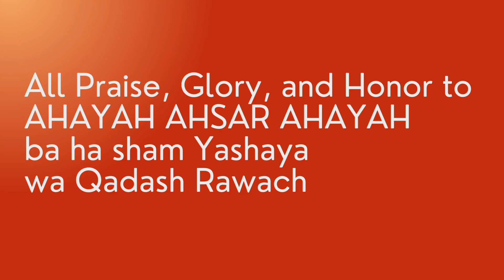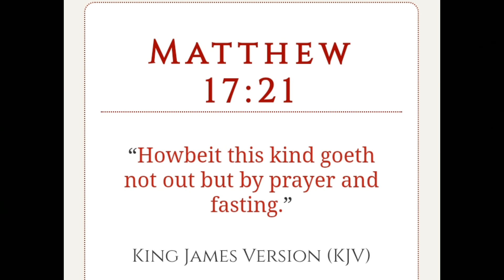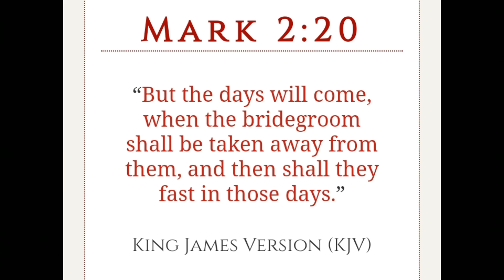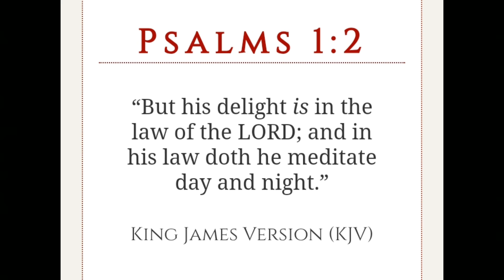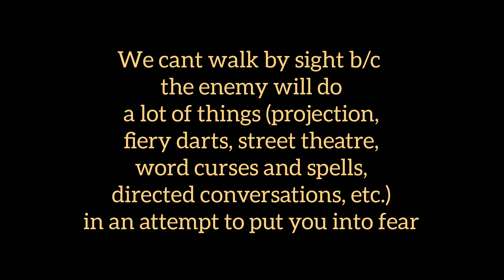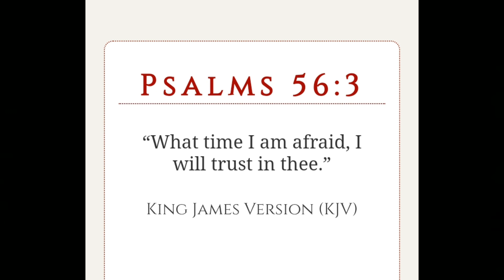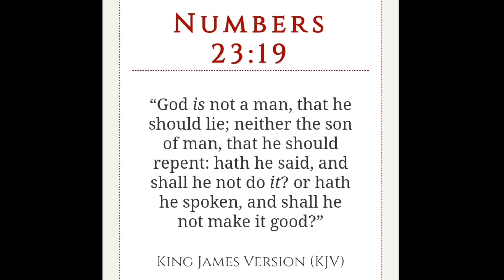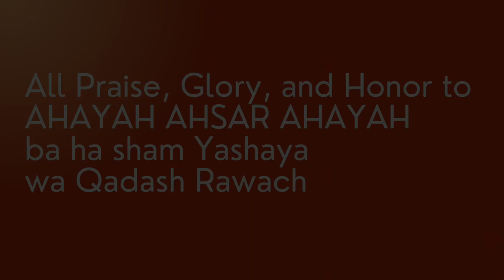How to Surrender to God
Elizabeth Tekeh - It's Not By Might